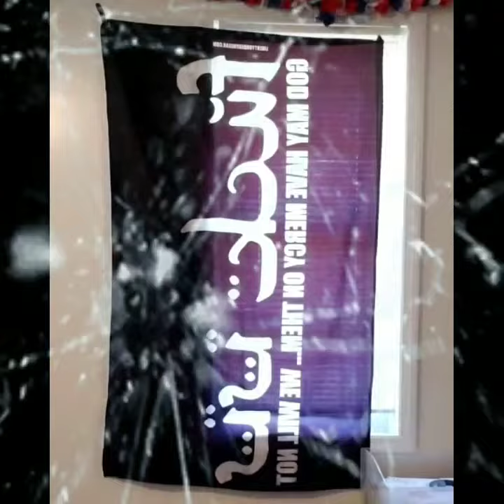Death Nut Challenge...Toe of Satan soon...